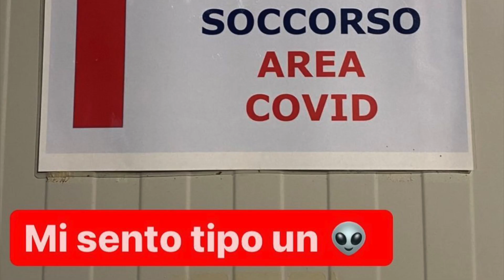Nancy Brilli sta male al Pronto Soccorso